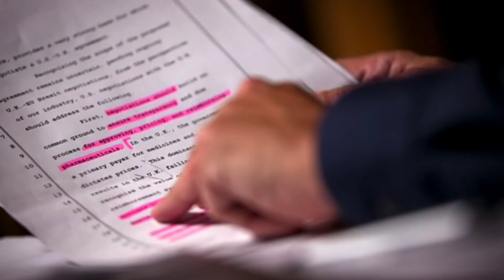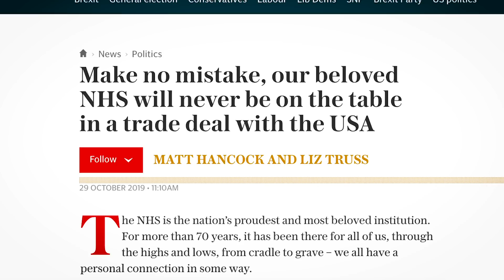Is Boris Going To Sell The NHS To Trump?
The Labour Party say he will, the Tories deny it.
But what’s the truth?